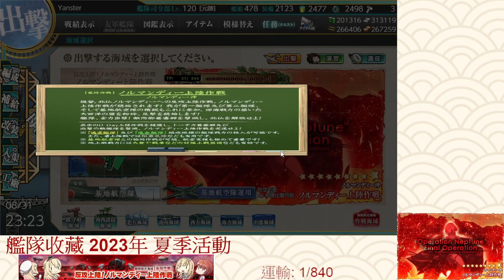【殷斯特】08/31 艦これ 2023年夏イベント E7甲【ノルマンディー上陸作戦】 第四ゲージ運輸